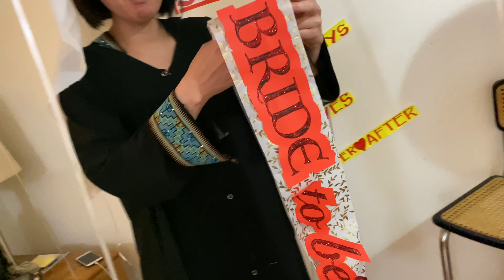Surprise Bridal Shower for Abi : Part 1 🥳🎉🎊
--first time ko umattend sa bridal party pero ako pala yung mag pprepare, but it was a success kasi na-surprise naman ang bride 😍👏🏻👏🏻👏🏻
--thanks to my ANIMAL friends and especially to AARON and Abi's FAMILY  😘